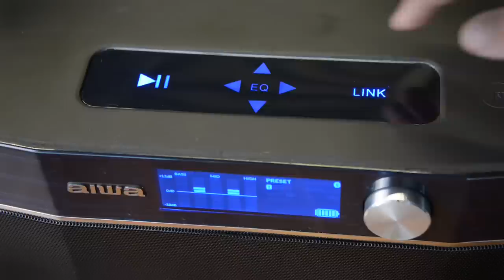Aiwa Exos-9 Bluetooth Boombox Prototype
Aiwa is back from the dead after a 9 year absence from the consumer electronics market. Their first product - a large bluetooth speaker that combines some old school boombox styling with all the modern features of a wireless portable speaker.

With the Exos-9, Aiwa aims to fill a need currently unmet by other portable Bluetooth speakers: Huge sound in a (somewhat) portable package. Make no mistake, the Exos-9 is big. And that’s kind of the point.

Putting the boom in this modern-day boombox is a 6.5-inch woofer which is designed to produce a hearty amount of party-driving bass well below the 60 Hz mark. Taking care of the midrange frequencies are two 3-inch drivers topped off by two 1-inch tweeters. The speaker uses multiple digital amplifiers (wattage not disclosed), and is equipped with a 5-band, user-adjustable EQ with four presets plus a battery-saving mode.

Most folks will stream music to the Exos-9 via Bluetooth (for which there is a NFC chip enabling touch-pairing with compatible devices), but an Auxiliary input is also available for hard-wiring nearly any source. The Exos-9 stands on its own very nicely, but the Bluetooth chip at use in the speaker does allow for two Exos-9 speakers to be paired together in stereo, one left channel, one right.

The only other product that comes close to the Exos-9 might be Klispch’s KMC-3, but the KMC-3 doesn’t go as deep in the bass, and isn’t quite as powerful overall. If you ask us, $300 is the perfect price for such a potent portable. If you’re interested in pre-ordering one yourself, you can do so at Aiwa’s website.